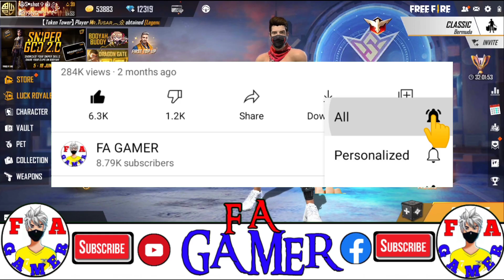FREE FIRE TONIGHT UPDATE IN FREE FIRE | 14 JUNE NEW EVENT | AAJ RAT 12 BAJE KYA AAYEGA | FA GAMER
tonight 12pm update in free fire today
tonight update 14 june
free fire me kal kya event aaega
free fire new update today india server
aaj raat 12 baje new event in free fire
aaj raat tonight update free fire